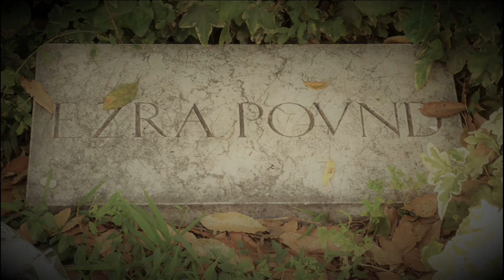Ezra Pound, "Pisan Cantos" (Canto 81)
quello che veramente ami è la tua vera eredità